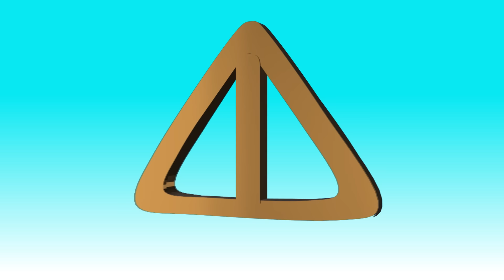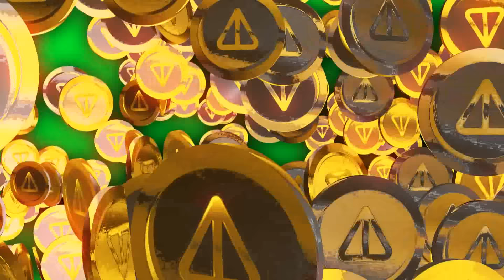NOTCOIN НАДЕЖДЫ И МЕЧТЫ 💎 20 апреля листинг и вот...